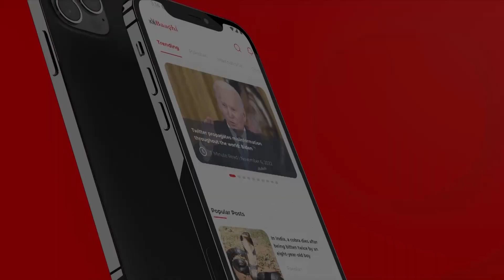Bushra Bibi or Imran Khan Jail me?|| Haqeqi Ghulami Milgai?|| Awam ne Jail Bharo Tehreek nakam kardi